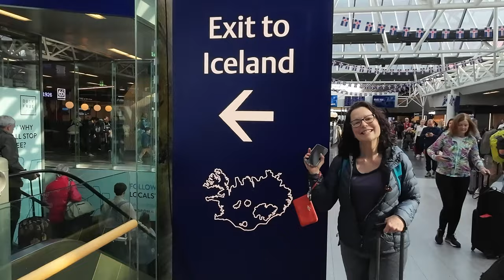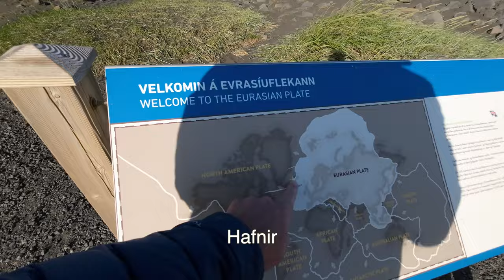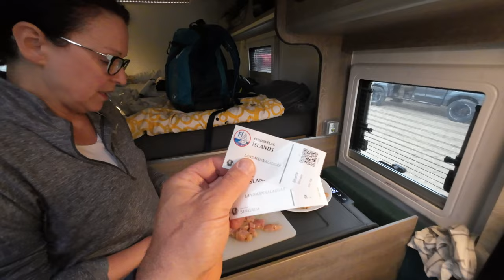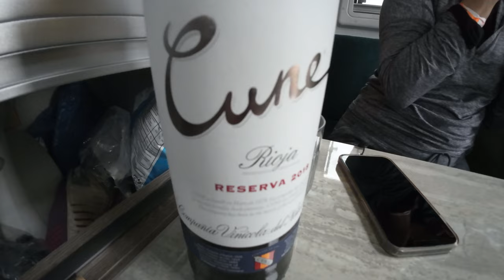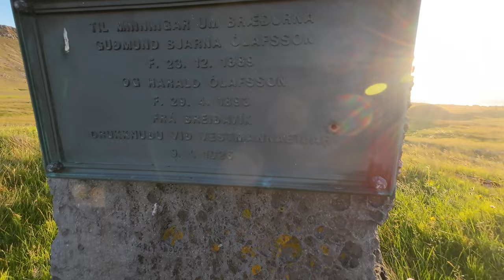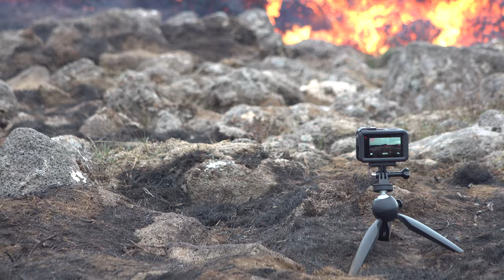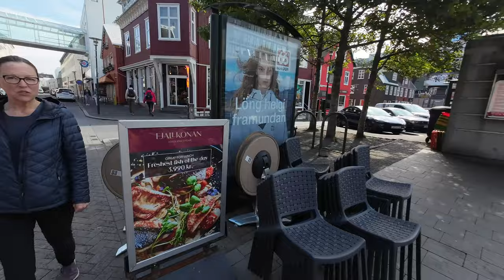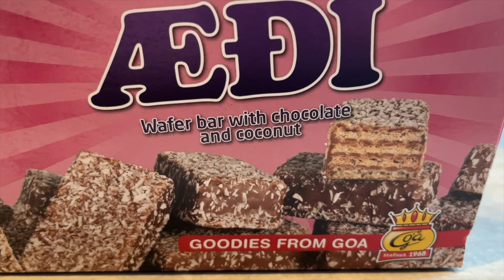Deux québécois en campervan! - Islande 2023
Islande en campervan! Toujours gagnant! Michèle et moi avons parcouru plus de 4900km avec notre campervan 4X4 de JS Camper, en 18 jours. Si vous désirez en savoir plus sur ce pays, vous trouverez un grand nombre de scènes époustouflantes et d'informations utiles et pragmatiques qui vous permettront de planifier une aventure similaire à la nôtre.

Nous partageons avec vous notre quotidien dans notre intimité avec amour, humour, candeur et grande passion pour ce pays qui est notre ''happy place''.  Merci l'Islande!
Désolé pour les quelques coquilles dans les titres au cours du vidéo. 😁

0:00 Introduction
3:07 Blue Lagoon
10:32 Visite de la péninsule de Reykjanes
14:25 Tour d'hélicoptère au dessus du volcan Litli-Hrútur en éruption
17:28 Les chutes de Seljanlandsfoss
23:18 Iles Vestmann
46:50 Les hautes-terres de Landamannalaugar
1:06:58 Vik
1:11:06 Camping de Pakgil
1:17:34 Logmagnupur
1:19:00 Glacier de Skaftafell
1:21:00 Glacier de Jokulsarlon
1:26:51 Kayaking au glacier de Heinaberg (avec glacierandvolcano.com)
1:47:09 En direction de Seydisfjordur (Fjords de l'est)
1:56:15 Les chutes de Detifoss
1:58:51 Husavik
2:06:27 En direction de Òlafsjordur
2:12:33 Ólafsfjörður (au nord des fjords de l'ouest)
2:18:55 En direction de Stífluvatn (mon ''Favorite Spot'')
2:22:33 Les chutes de Kolugljufur
2:24:36 Isafjordur - Fjords de l'ouest (Westfjords)
2:41:41 Les chutes de Dynjandi (Westfjords)
2:45:56 Breidavik
3:10:14 Les falaises de Latrajbarg
3:12:46 Camping de Mosskogar
3:18:05 Randonnée au volcan Litli-Hrútur en éruption
3:44:09 Gjain.  Un oasis de cascades et ruisseaux
3:55:46 Visite de la capitale de Reykjavik
4:00:21 Conclusion à Grindavik